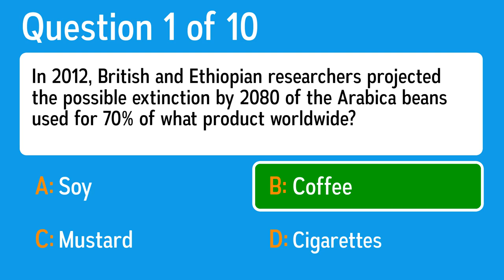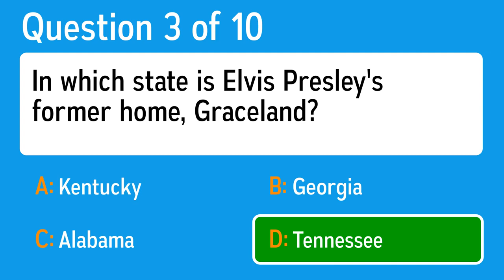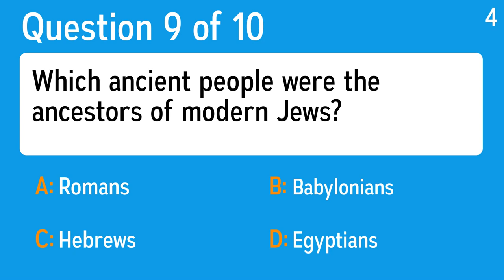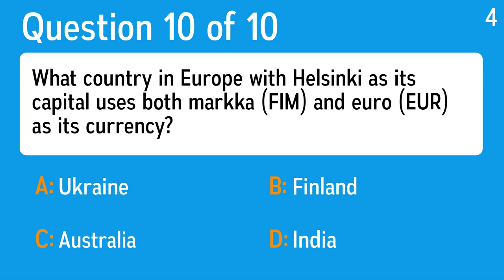What is your trivia IQ? - 10 questions to find out!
Question 1: In 2012, British and Ethiopian researchers projected the possible extinction by 2080 of the Arabica beans used for 70% of what product worldwide?
 Answer a: Soy
 Answer b: Coffee
 Answer c: Cigarettes
 Answer d: Mustard

Question 2: Which of these was one of Abraham Lincoln's nicknames?
 Answer a: Honest Abe
 Answer b: Hillbilly Abe
 Answer c: Humble Abe
 Answer d: Haggard Abe

Question 3: In which state is Elvis Presley's former home, Graceland?
 Answer a: Tennessee
 Answer b: Alabama
 Answer c: Georgia
 Answer d: Kentucky

Question 4: Which activity would NOT help fight the climate change?
 Answer a: Reduce driving
 Answer b: Eating less
 Answer c: Recycling
 Answer d: Using low-energy light bulbs

Question 5: Who performed "Roses Are Red (My Love)"  (1962)
 Answer a: Bobby Brown
 Answer b: Bobby Eden
 Answer c: Bobby Vinton
 Answer d: Bobby Booty

Question 6: Which of these would you put in a jar to look like snow for a homemade snow globe?
 Answer a: White Or Silver Glitter
 Answer b: Dried Beans
 Answer c: Alphabet Beads
 Answer d: Dryer Lint

Question 7: What art term is defined as "a technique involving the use of two or more artistic media"?
 Answer a: Art Media
 Answer b: Old Media
 Answer c: Single Media
 Answer d: Mixed Media

Question 8: Drinking water won't help. Try milk instead, or eat some bread or rice. What have I done to myself?
 Answer a: Eaten overly spicy food
 Answer b: Bitten my tongue
 Answer c: Choked on a cherry pit
 Answer d: Cracked a tooth

Question 9: Which ancient people were the ancestors of modern Jews?
 Answer a: Hebrews
 Answer b: Romans
 Answer c: Egyptians
 Answer d: Babylonians

Question 10: What country in Europe with Helsinki as its capital uses both markka (FIM) and euro (EUR) as its currency?
 Answer a: India
 Answer b: Ukraine
 Answer c: Australia
 Answer d: Finland